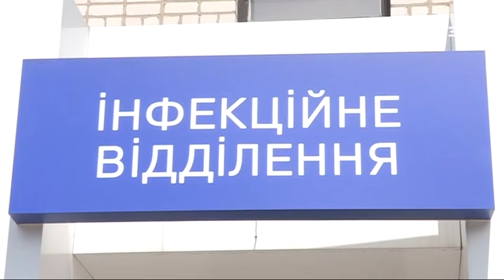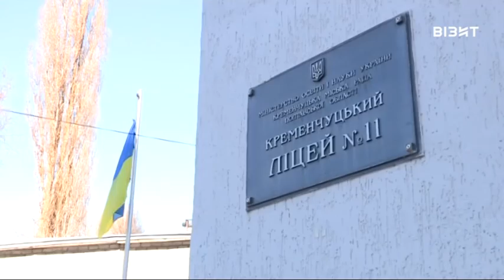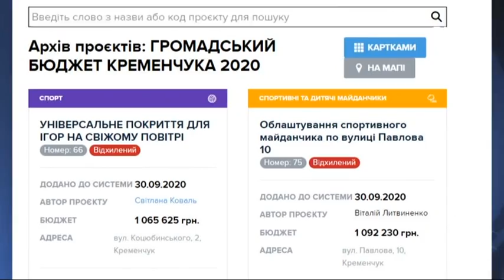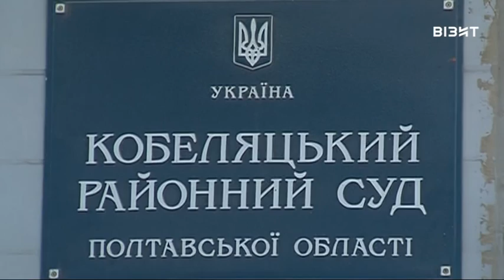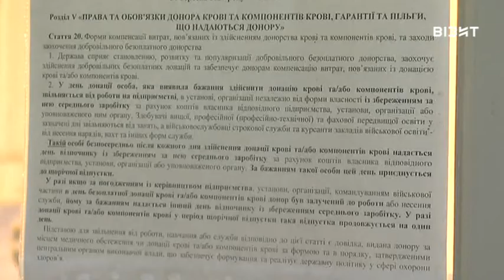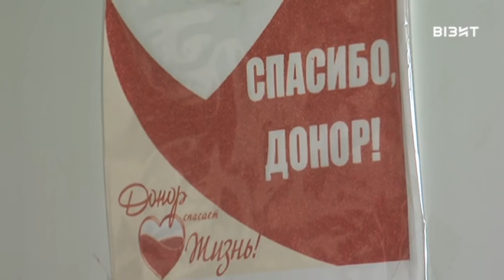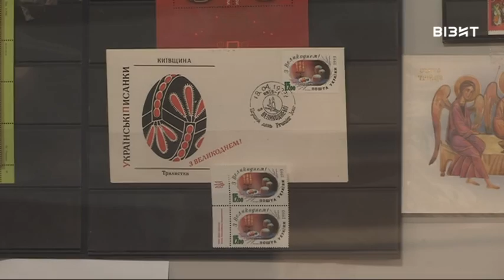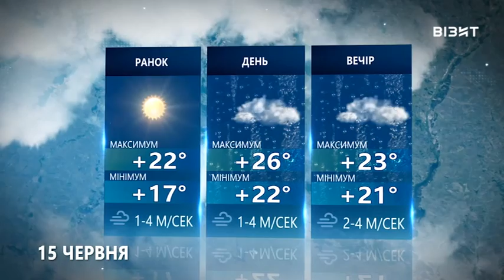Наш час 14 06 2021 р